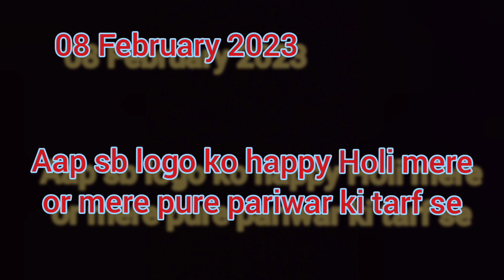ऐसी होली शायद ही आप लोगो ने देखी होगी।kya holi kheli mja aa gya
ap sbhi ko Holi ki hardik shubhkamnaye